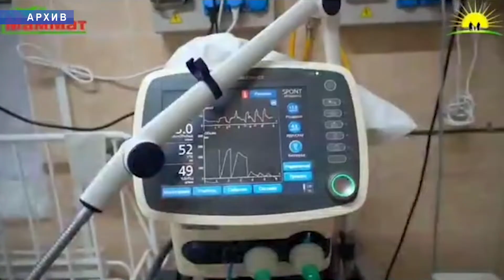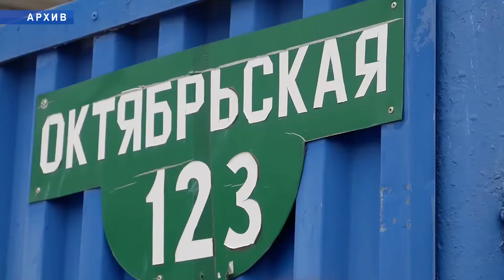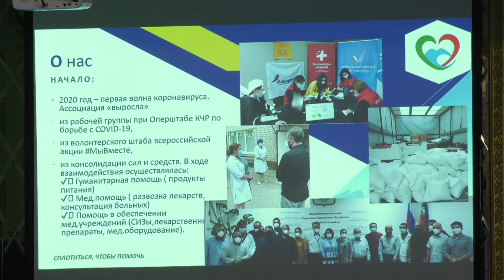Благотворители со всего Северного Кавказа приехали в КЧР?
Поддержка тяжелобольных детей, помощь малоимущим семьям, сбор средств на строительство домов нуждающимся, и еще 1000 добрых дел, которые не перечесть. С гордость можем отметить, что КЧ – один из регионов России, в котором большое развитие получили волонтерство и благотворительность.  И год от года людей, которые безвозмездно творят добро становится все больше.   Не так давно они объединились  в  ассоциацию благотворителей республики под названием «Во благо».   И вот теперь в КЧ, для того чтобы обменяться опытом,  приехали представители благотворительных фондов соседних регинов.